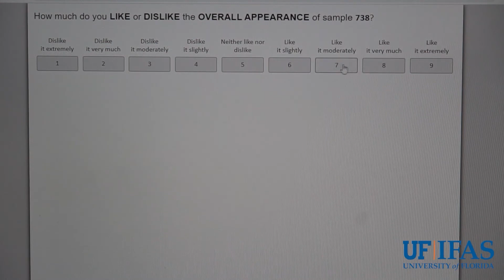Vanilla: The Flavor of Florida’s Future | WGCU News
Citrus greening and hurricanes have been some of the obstacles that has forced Florida’s Citrus Industry to be in a spiraling nosedive.  Could adding a little sweetness to Florida’s agriculture be part of the solution?  The University of Florida has been testing to see if Vanilla could be a viable substitute for Florida farmers.  Dr. Jacylyn Kropp and Dr. Xingbo Wu explain how they’re trying to change consumers’ minds about the power of Florida based vanilla.